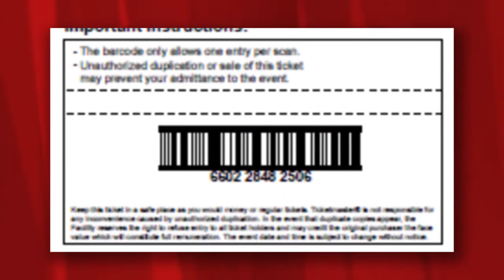FeverSports60 - Go Green! Go Flames Go! Paperless Tickets (Unofficial Guide)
Calgary Flames introduce paperless ticketing in October, 2013. The Flames also launch an online ticket resale system for season ticket holders. This system will provide season ticket holders with a safe and secure method to resell their season tickets online.